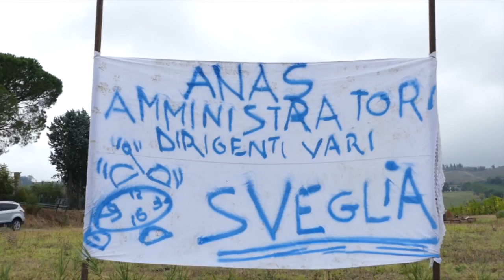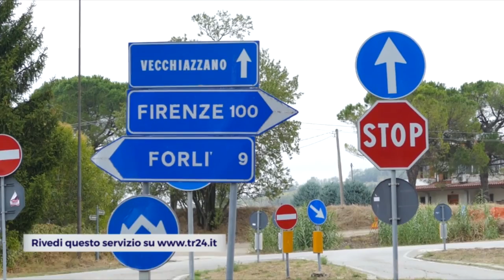FORLI’: Manifestazione per la sicurezza dell’incrocio di Terra del Sole, troppe vittime | VIDEO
Un incrocio che ha già fatto troppe vittime, quello tra la Statale 67 e via Ladino alle porte di Terra del Sole nel forlivese. L’ultimo, in ordine di tempo, avvenuto qualche giorno fa ha visto un centauro, Francesco Negro, 58 anni, perdere la vita dopo essere stato travolto da un’auto che uscendo da via Ladino si stava immettendo nella carreggiata in direzione terra del Sole. La scia di sangue ha fatto intervenire i cittadini che hanno voluto manifestare per smuove gli animi degli amministratori e  Anas titolare della competenza su quella strada. I manifestanti hanno collocato a bordo strada striscioni e posizionato subito dietro un escavatore, per chiedere al più presto un intervento di avori per la messa in sicurezza dell’incrocio. Molti automobilisti di passaggio si sono addirittura fermati per firmare la petizione. Sul posto anche la Polizia Stradale del distaccamento di Rocca San Casciano, per permettere lo svolgimento della manifestazione in strada nella massima sicurezza. Intervenuti anche alcuni esponenti del mondo politico come il deputato Marco di Maio che , tramite la sua pagina di Facebook, ha lanciato un messaggio “…bisogna impegnarsi insieme per trovare una soluzione che accresca il grado di sicurezza delle nostre strade. L'incrocio della Ss67 con via Ladino, nel comune di Castrocaro e Terra del Sole, è un punto troppo pericoloso della nostra viabilità". Il deputato ha anche annunciato la presentazione di una interrogazione parlamentare al ministro dei Trasporti.